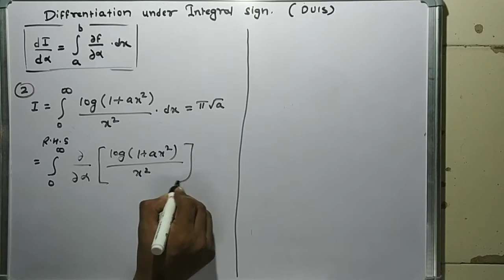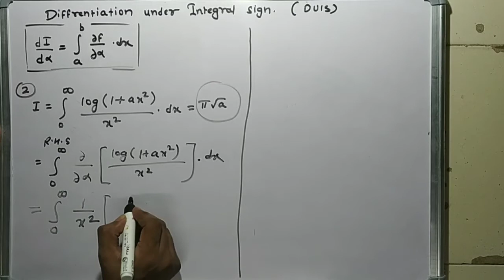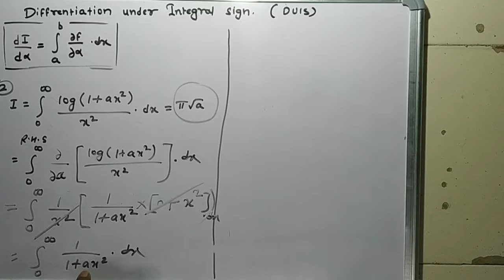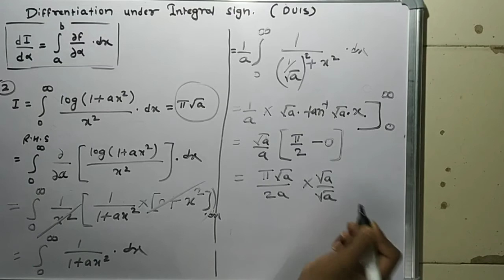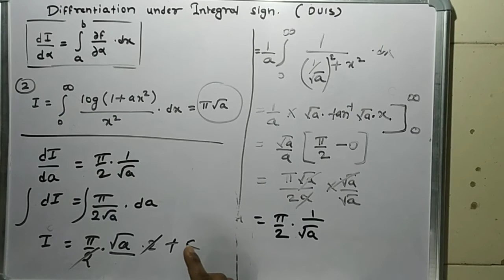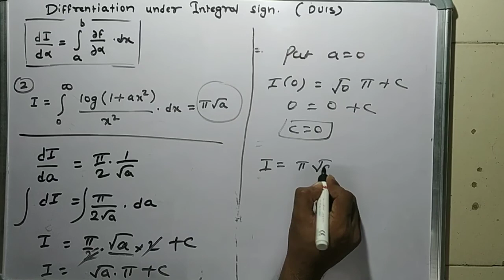3.1 differentiation under integral sign In hindi part 2 (DUIS) Applied Mathematics 2 {M2}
beta gamma function  in hindi applied Mathematics